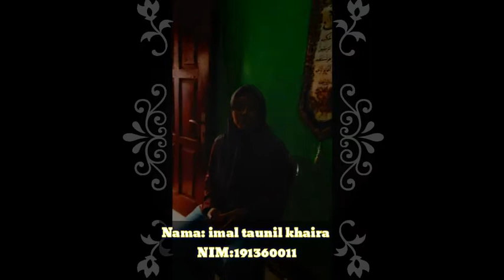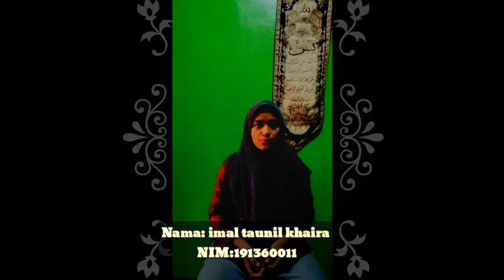Ta'bir Syafawi - Sabar dalam Menghadapi Musibah - Imal Taunil Khaira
Imal Taunil Khaira
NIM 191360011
BSA A
Tugas MK Ta'bir Syafawi
Dosen Dr. H Aang Saiful Millah, M.A

JURUSAN BAHASA DAN SASTRA ARAB
UIN SULTAN MAULANA HASANUDDIN BANTEN